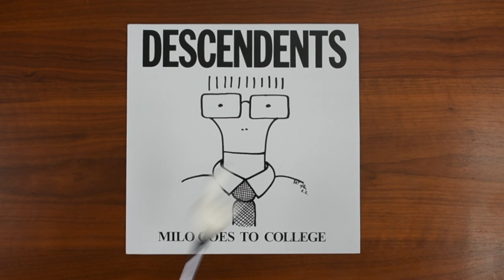Reveal 0113: Descendents - Milo Goes to College - SST 142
Today, we are looking at Milo Goes to College by Descendents, reissued by SST Records as catalog number SST 142…